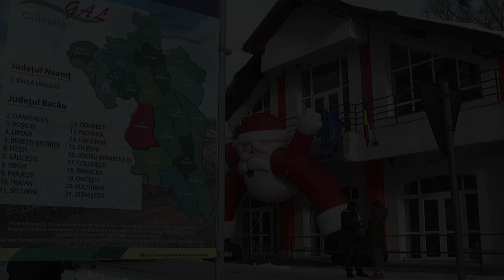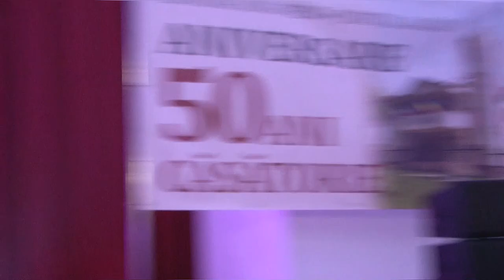LA UNGURENI Spectacol de Craciun 26 dec FILMARE EXCLUSIV ONESTI HD 4K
LA UNGURENI Spectacol de Crăciun - 26 decembrie 2018. FILMARE EXCLUSIV ONEȘTI HD 4K.  Continuarea o găsiţi pe televiziunea Exclusiv TV, iar corespondenţele pentru agenţiile de presă naţionale pe Exclusiv TV România ! Acum TV Exclusiv emite NON STOP și pe pagina de Facebook Tot aici gasiti acum un kit de instalare a aplicatiei.

Cu stimă,
echipa Exclusiv

Vizionare plăcută !